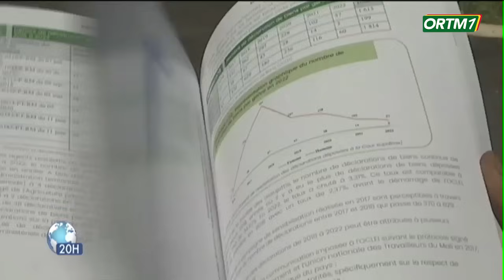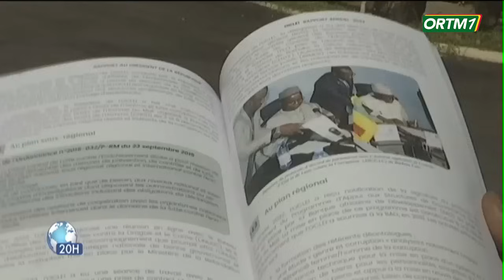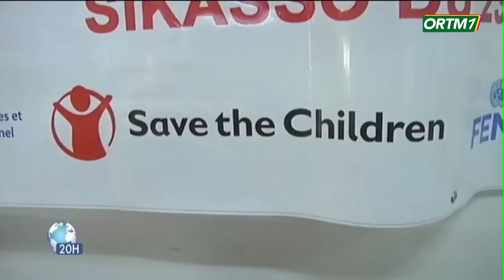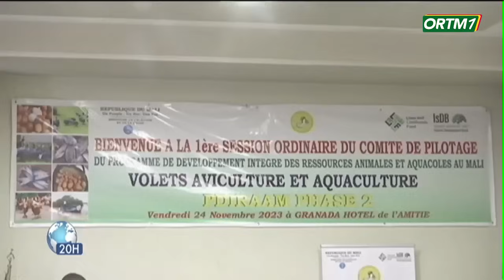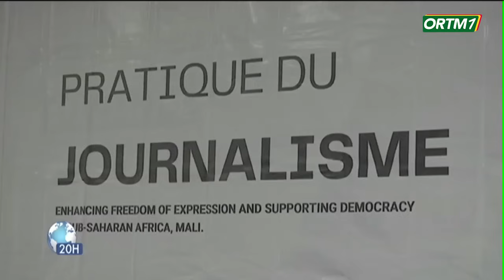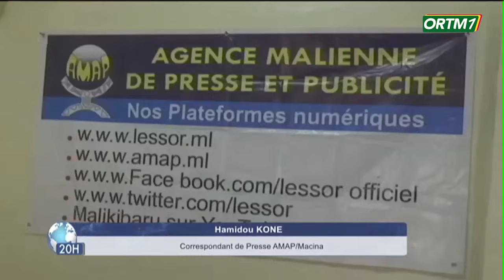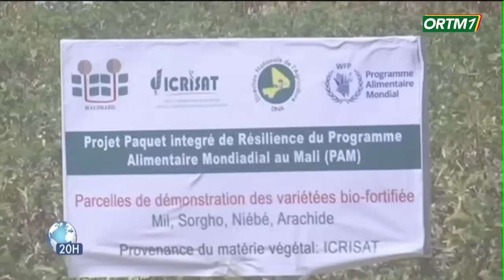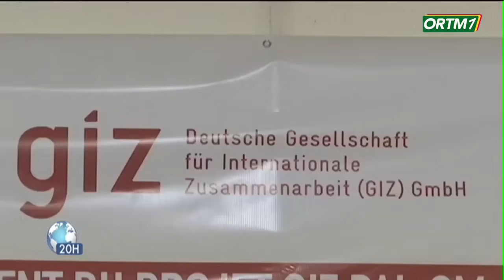Le 20heures de ORTM1 du 28 Novembre 2023